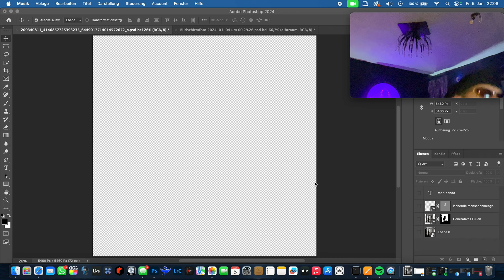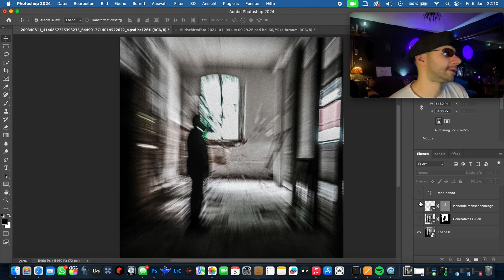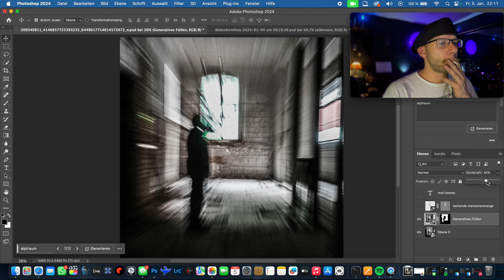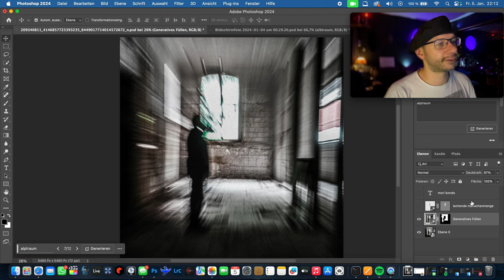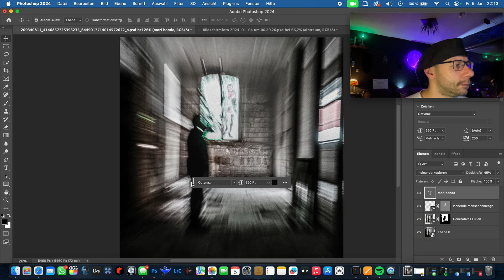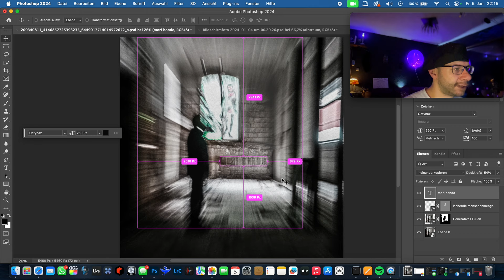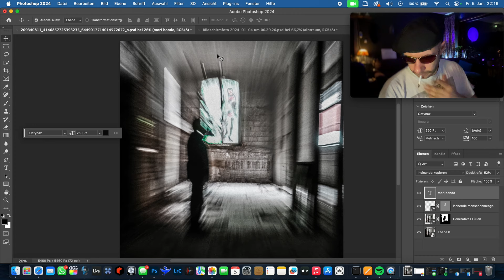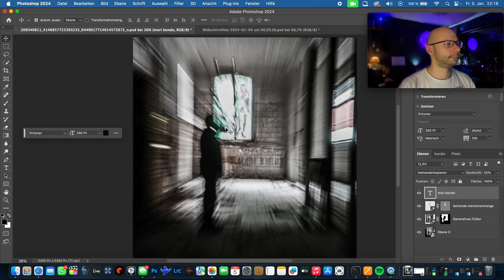artwork-creation for "Psychelicious Wishes" - the final minutes (background-music by "Dive")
creating the final cover-artwork for my "Psychelicious Wishes"-Single while shooting a video for my beloved sister !
and a big big thanks goes out to the great "Dirk Ivens" who inspires me through his music while creating this Artwork from the beginning to the end !